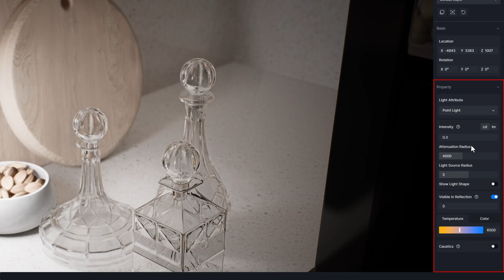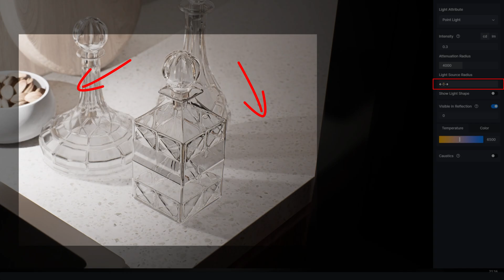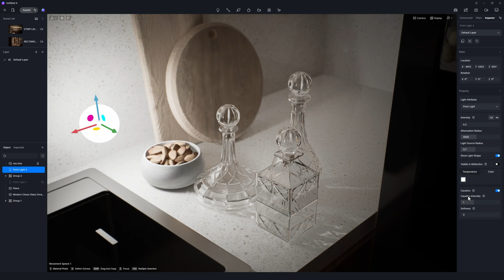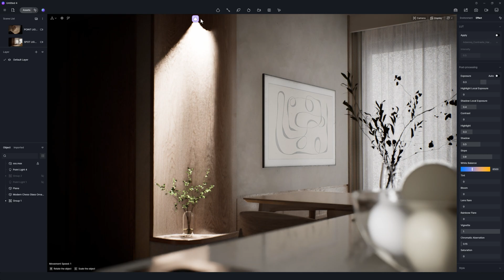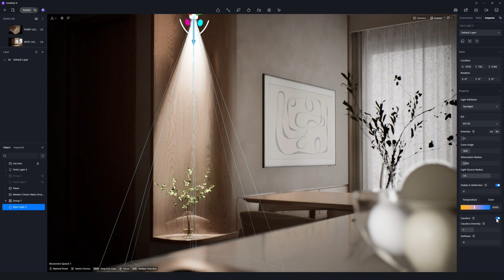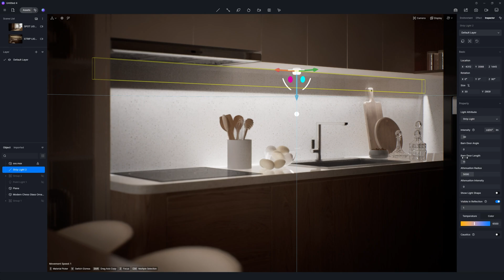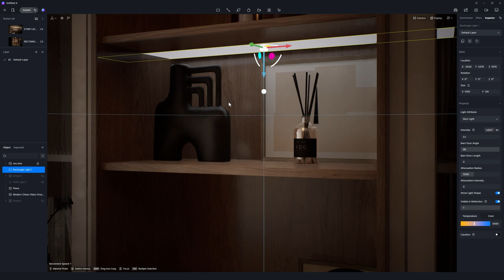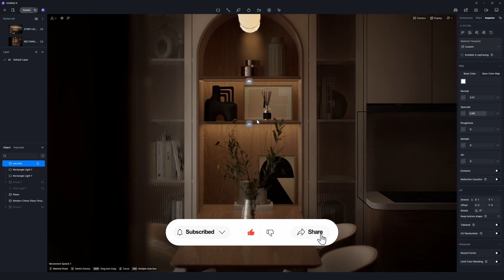D5 Render | Aydınlatma Araçları | Lighting Tools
Bu video, D5 Render kullanarak 3B görselleştirmeyi öğrenmek isteyenler için başlangıç ​​seviyesinde bir eğitim sunmaktadır. D5 Render'ın arayüzü ve temel ayarlarından aydınlatma tekniklerine ve malzeme kullanımına kadar çeşitli konuları ele alıyoruz.

Eğitim boyunca aşağıdaki konulara odaklanıyoruz:
✔️ D5 Render arayüzü ve temel özellikleri
✔️ Kamera ve perspektif ayarları
✔️ Aydınlatma teknikleri ve doğal aydınlatma
✔️ Malzeme ekleme ve düzenleme
✔️ Yüksek kaliteli render

00:00 Intro
00:13 Information
00:24 Add Light
01:05 Point Light
06:05 Spot Light
08:38 Strip Light
12:12 Rectangle Light

Bu eğitimi tamamladıktan sonra, D5 Render'ı projelerinizde etkili bir şekilde kullanabilecek ve 3B görselleştirme becerilerinizi profesyonel bir düzeye taşıyabileceksiniz.